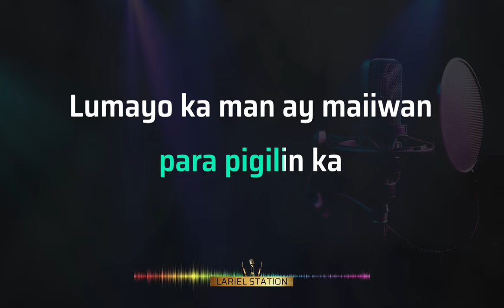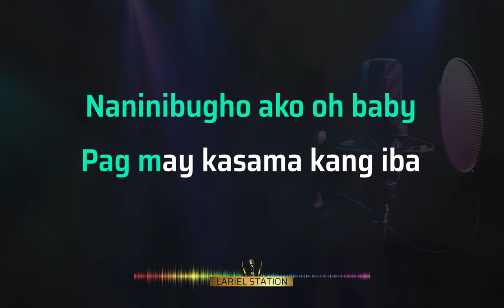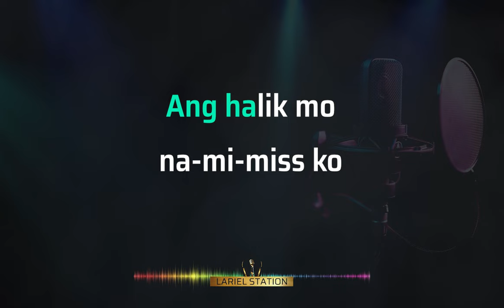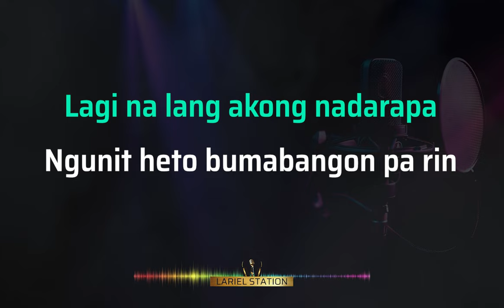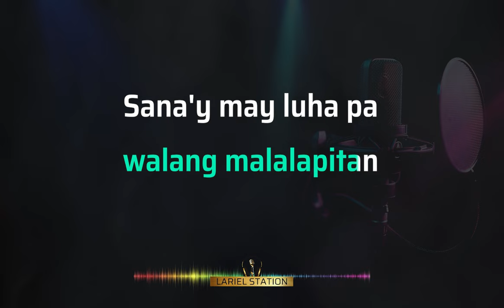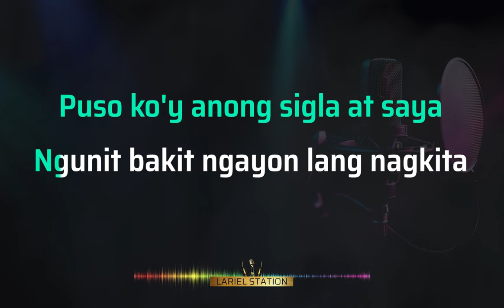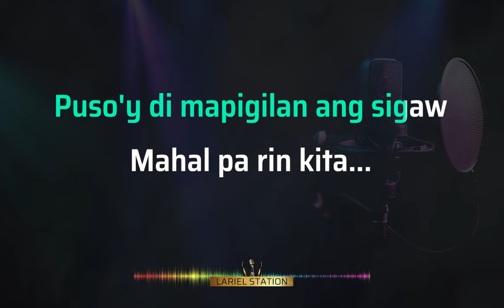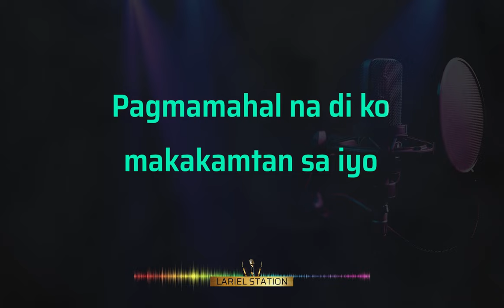AEGIS Medley Karaoke vol.1 | Halik | basang basa sa ulan | Sayang na sayang